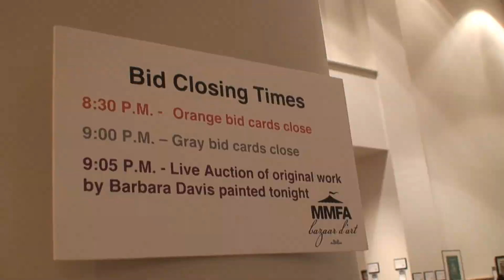Barbara Davis Fine Art